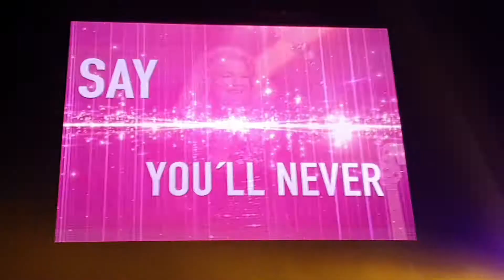LIAN ROSS - Say You'll Never [Outro] (Arena Riga, 2019/11/29)